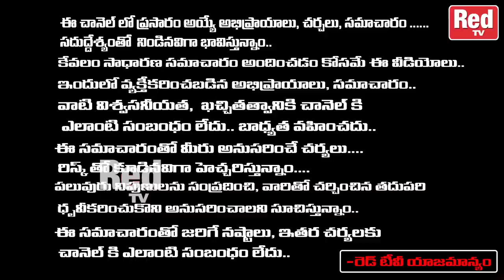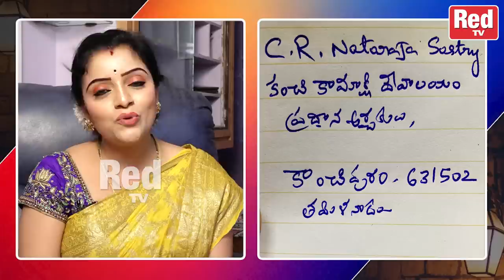దశ మహా విద్యల విశిష్టత | Kanchipuram Kamakshi Devi | Nataraja Shastri | RedTV Bhakthi